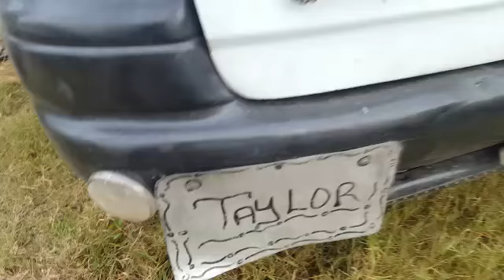Cattles Retrieve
some goats that were stolen by thieves has being found by cop  loaded in a motor vehicle